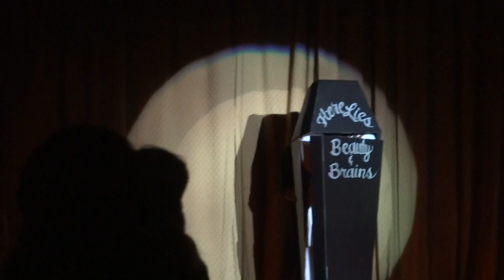MGA '14-Vicki Valentino-Talent-I'm Every Woman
Miss Gay America 2014. Millennium Hotel in St. Louis, MO. Thurs, Oct. 10, 2013